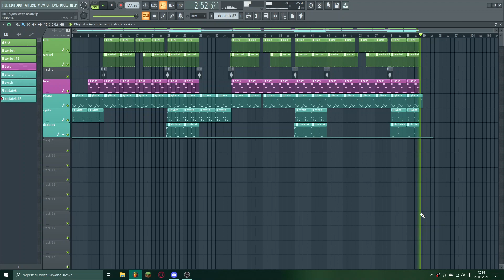FREE Synth wawe Type Beat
Dziękuje za oglądanie i proszę o like i suba i komentarz dla zasięgu
Napisz w komentarzu ''123'' a przypnę ci serduszko